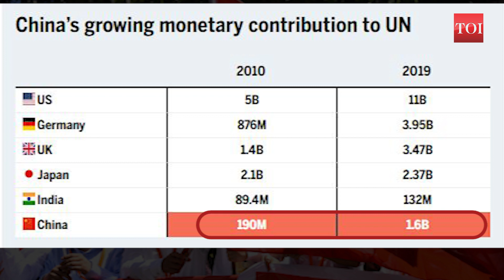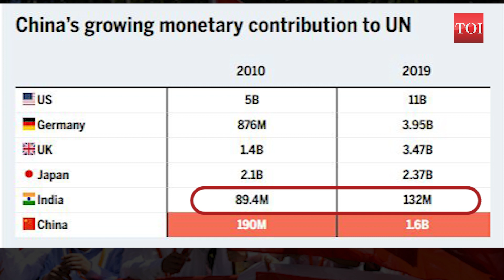Explained: How China is taking over UN bodies through money power and aggressive diplomacy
After the fall of the Soviet Union, the world expected the United Nations to become a force to promote democracy and human rights. But, in the new world order, another cold war is emerging, where China's clout at the multilateral forums under the UN system has become stronger. A new report by the UK parliaments' foreign affairs committee said that China is trying to seize the control of multilateral organisations so they could be weaponised for its own advantage. In fact, China now heads four out of 15 specialised UN bodies while no other nation leads more than one.  Along with aggressive diplomacy, China also uses its money power to get leverage at multilateral forums.